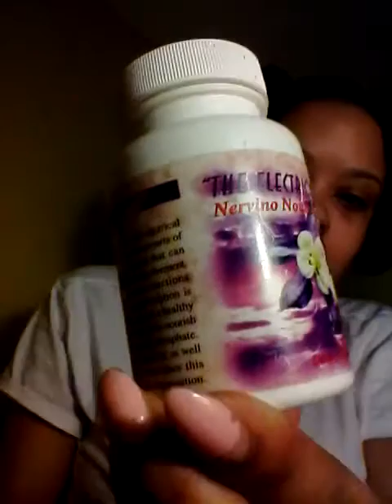Organ Trafficking : Protecting Your Organs From Medical Practitioners